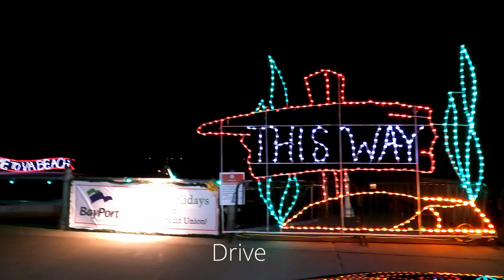virginia beach board walk drive thru christmas light show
driving thru the board walk enjoying the christmas light show. still new on learning how to edit.  :)